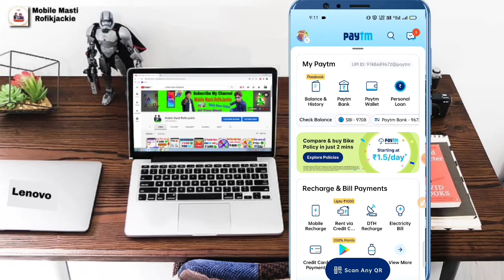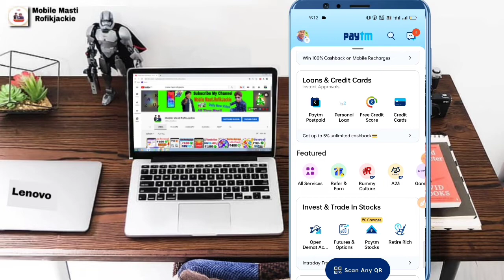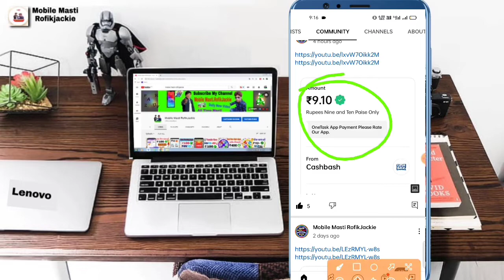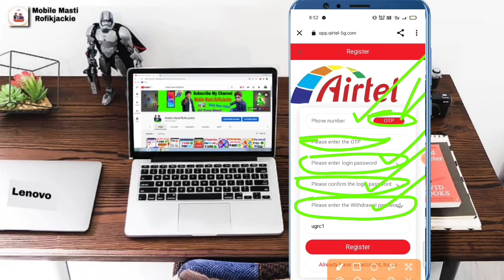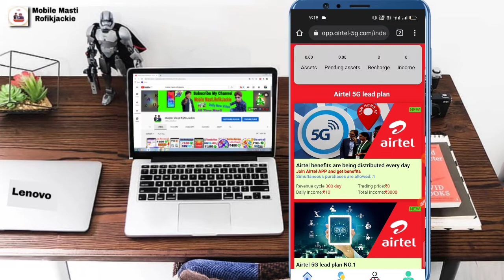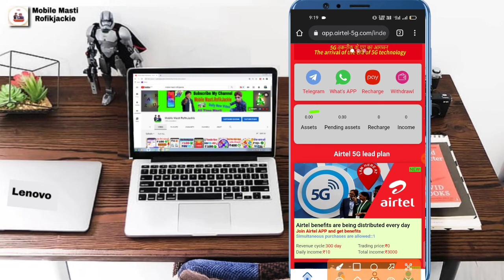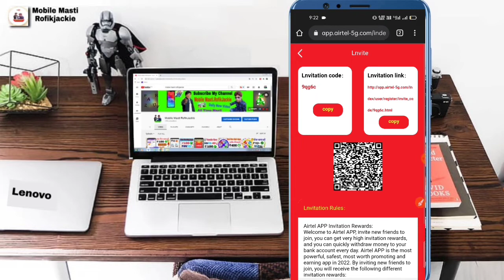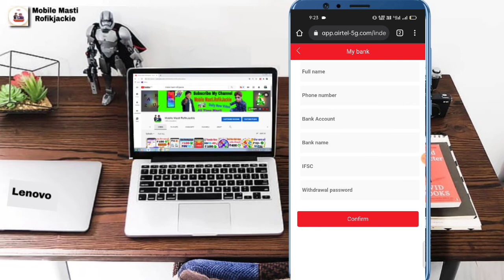👍2022 BEST SELF EARNING APPS || EARN DAILY FREE UPI BANK PAYTM CASH || WITHOUT INVESTMENT TODAY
2022 BEST SELF EARNING APPS || EARN DAILY FREE UPI BANK PAYTM CASH WITHOUT INVESTMENT TODAY

Free Card Refer Code - YMAGOG7

📽️👍-Video Cover-🎞️🎦
👉00:00 - Open Start Earning App
👉01:11 - Working from home
👉01:45 - Spin And Scratch Card
👉04:12 - Daily Check In Bonus
👉05:03 - Watch And Earn Unlimited
👉05:24 - Sarve Complete
👉06:20 - Open Tasks Option
👉06:45 - Wallet Open Coins ₹500
👉07:17 - Referral Trick Earn Money
👉08:00 - How To Redeem Money

➡ RofikJackie
 paytm self earning app today new earning app today
2023 New earning app PayTmCash Spintoearnmoneyapp Onlineearningapp Newpaisakamanekaapp2023 todayPaytmsepaisekaise kamaye Howtoearnmoneyonline Freelootofpaytmcash Bestselfearning Paytm self earning app
 Search Related💰Daily Dily
 New Tack Earning App  1 Rs Redeem New Apps  JobFinder Loot Offer  Rs8  New App Instantly Paytm Cash giving Apps  Helo App Pongal  Earn Free Paytm Cash  Comics App  Earn Money Online  Earn Online 2021 Rs 350 Paytm Cash Pement Proof In this video  Earn Money App How To Earn Paytm Cash  Best Money Earning Apps  New Self Earning App 2020 Paytm Se Paise Kaise Kamaye Best Earning App For  Online paise Kamaye  Add Money New PromoCode  Paytm Add Money  Offers  Paytm New Offers   Paytm Cashback Offers Paytm Best New Offers  Better Luck Next Time Problem Solved, How To Use Google Pey  Play To Earn Paytm Cash  Earn Paytm Cash By Playing Games  Install App And Get Paytm Cash  100 % Best App Tri To Kip Up.. best paytm Earning app today